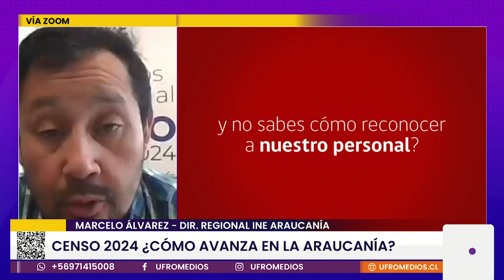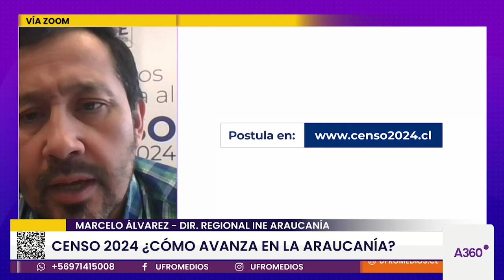Censo 2024 ¿Cómo avanza La Araucanía? | ARAUCANÍA 360°